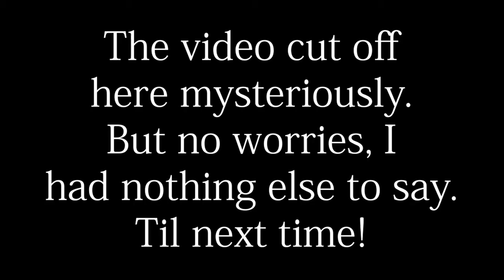The End To The Paradox || Time Paradox Ghost Writer Final Chptr Impressions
And there we are. It's over.